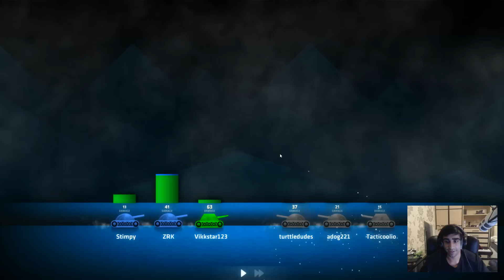EASY WINS?! - SHELLSHOCK LIVE